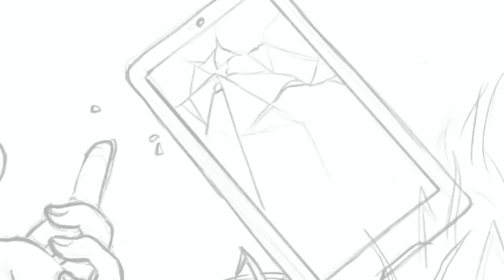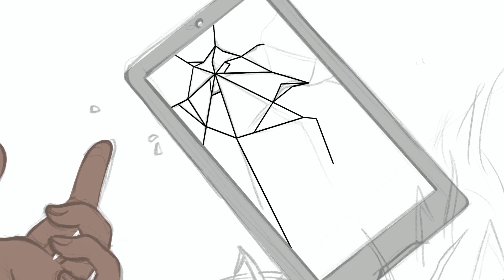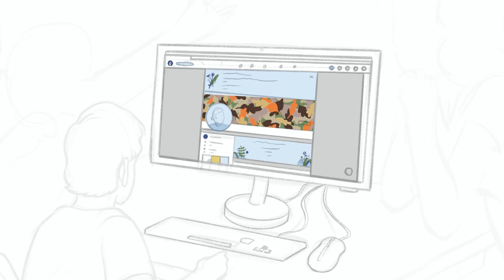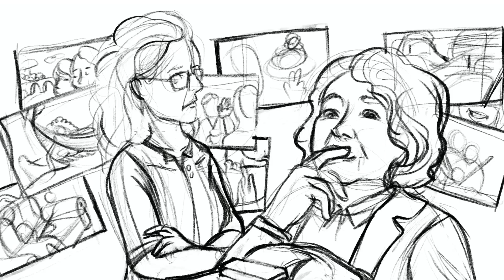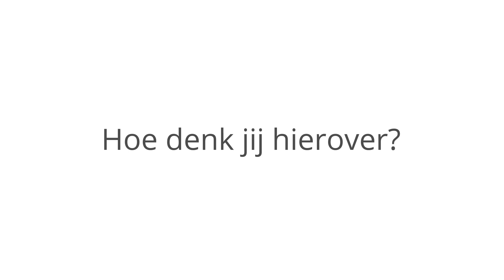Digitaal Nalatenschap drie scenario's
Om conflicten te voorkomen of om nabestaanden niet met extra zorgen achter te laten, is het van belang dat mensen vastleggen wat er met hun digitale ‘bezittingen’ moet gebeuren als zij overlijden. Het lectoraat Zorg om Naasten (Hogeschool Rotterdam) heeft drie filmpjes gemaakt, die steeds een ander dilemma voorleggen over het digitale nalatenschap. De hoofdpersonen in deze filmpjes hadden hier niets over vastgelegd. Hiermee hoopt het lectoraat mensen te stimuleren over hun digitale leven na te denken. De filmpjes kunnen ook in lesverband gebruikt worden. Ieder filmpje vormt een ideaal startpunt voor een discussie over de vraag wie van de partijen het meest recht heeft recht heeft op wat iemand digitaal nalaat.